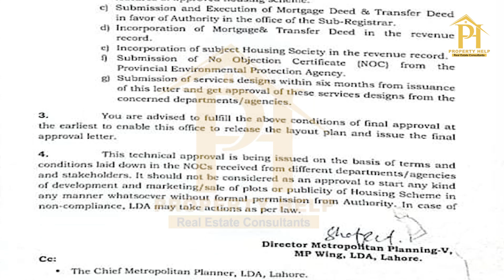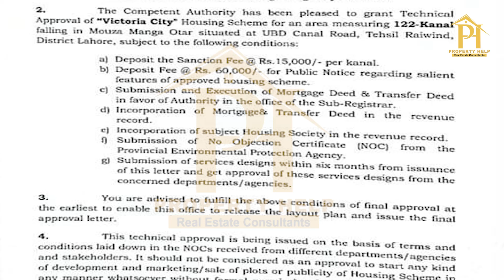Victoria City Lahore | LDA Approval Letter | Must watch this video before investment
Victoria City Lahore A project of Sheranwala Group.

Victoria City is a new housing project being launched on the main canal road in Lahore.

A plus point for this housing society is its another easy approach, which is from Multan Road.

It will be best a best housing society for its upcoming features. This society is offered by Sheranwala Group, a renowned developer in Pakistan. The developer is going to develop the best infrastructure, modern architecture, and a clean environment for their residents.